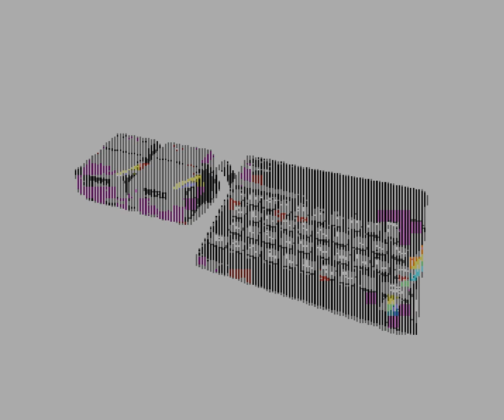ZX Spectrum 128k: "CLIVE SINCLAIR" GigaScreen Demo (2023)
Various pictures converted to GigaScreen format as a tribute to Sir Clive Sinclair.

Using a real ZX Spectrum 128k you will need ZX-HD, ZX-VGA-JOY or monitors with a deinterlace button for flicker free display. Emulators like Unreal Speccy, ZXearUX and Retro Virtual Machine can show it flicker free with the correct setup.

GigaScreen ZX Spectrum screen:
The attributes (colours) of an image are alternated at 50 Hz on the screen. This way, the palette is increased to approximately 36 colours. This screenmode is based on the fast changing of 2 (specially prepared) images. It's possible to switch screen per scanline and thus mix the screens, but this is very CPU intensive and needs exact and steady timings.

This was made by C. Born and is to find in the WOOT 2023 release